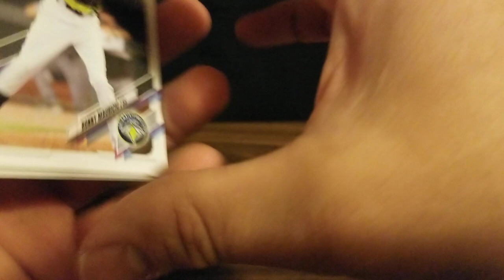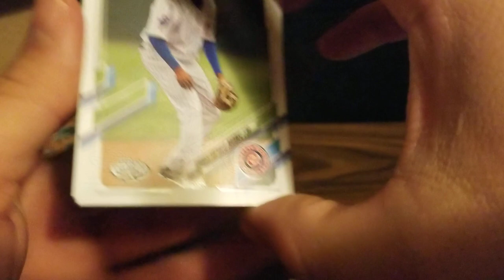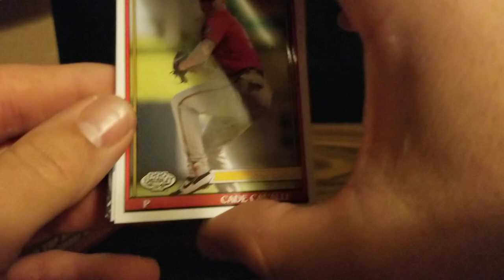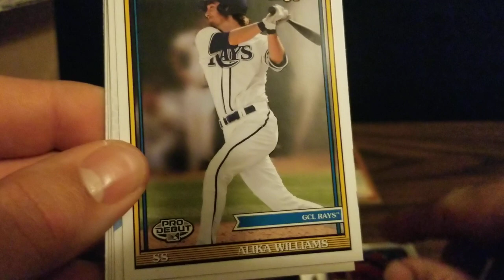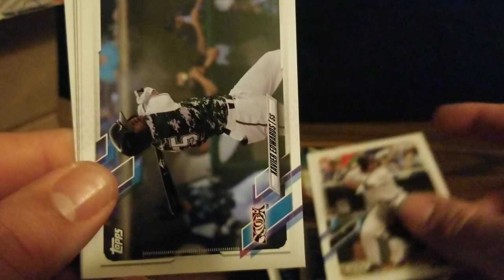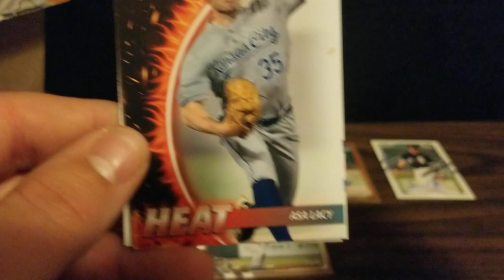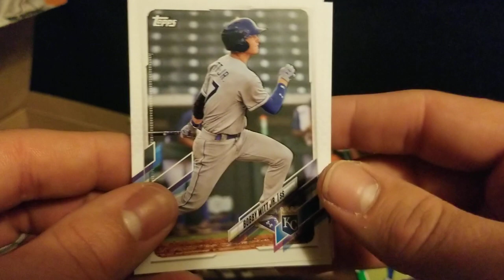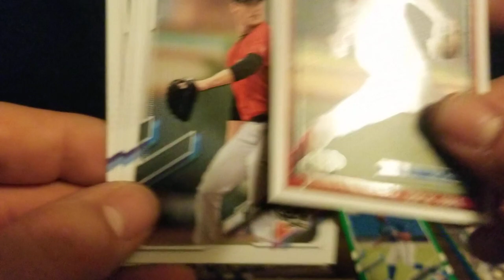2021 Topps Pro Debut - 4 Autos (Two #'d), Wander, Julio!